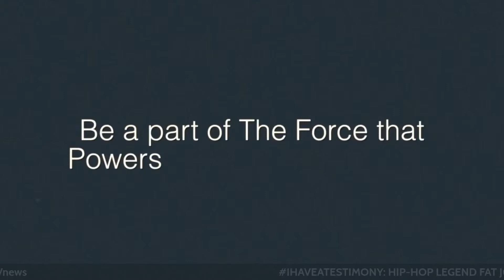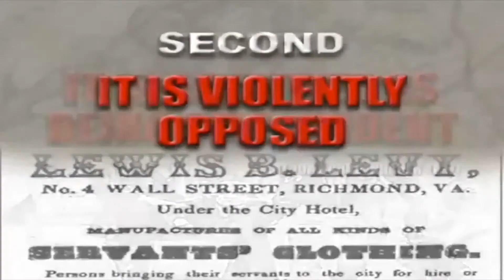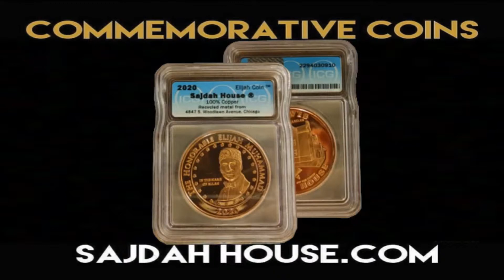Fat Joe Humor of Supreme Captain, Minister Farrakhan's love for boxing, success as a rapper and more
Hip-Hop Legend Fat Joe Has A Testimony

NNV News is an independent news media, which reports on current events and topics that effect OUR community.

Inspirational one on one interviews with Brother Willie Muhammad, host, and his dynamic guests. The special quests share their stories of triumph and the great lessons they have learned. In addition, to this the guest give their personal testimonies about their interactions with the Honorable Minister Louis Farrakhan!

Host: Willie B. Muhamad
Guest: Fat Joe

Support | NNVnews.com
Follow | Instagram & Twitter @NNVnews
Follow | Facebook.com/NationalNetwork View